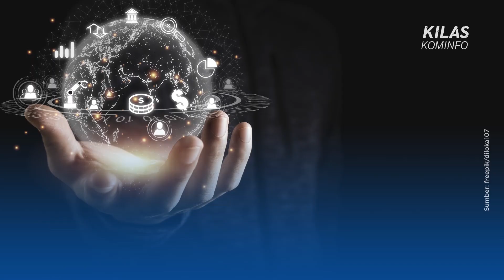Kikis Kesenjangan Lewat Transformasi Digital Inklusif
Line: @kemkominfo